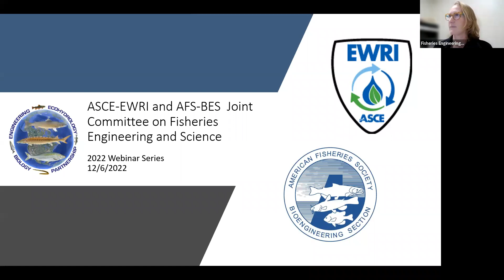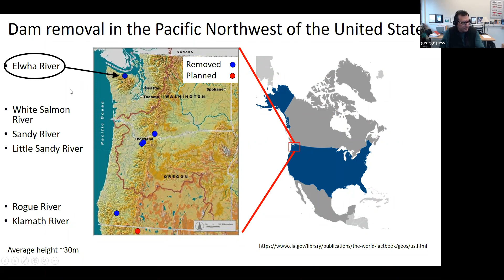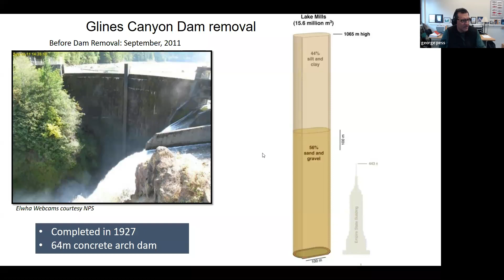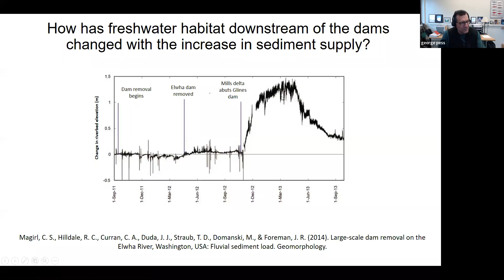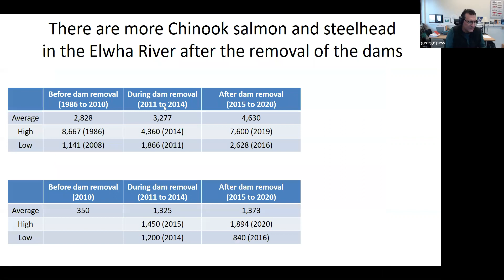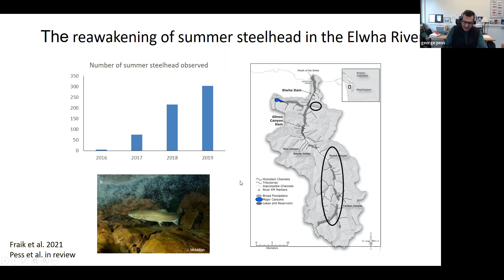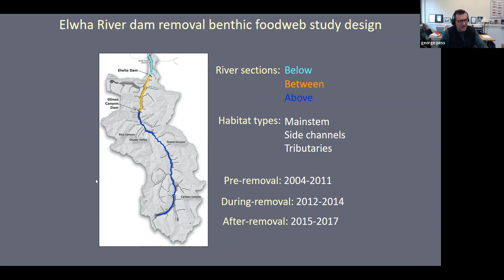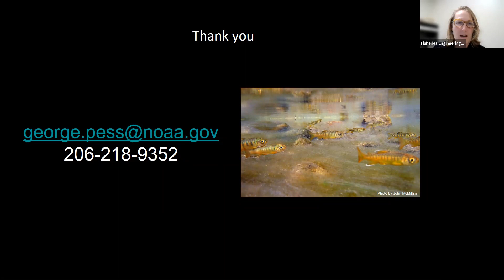Ecosystem Response to the Removal of the Elwha River Dams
Webinar Essentials:
George Pess, Ph.D., Program Manager, Watershed Program at the United States National Oceanic and Atmospheric Administration (NOAA) Northwest Fisheries Science Center (NWFSC)

One ecosystem restoration technique that can have a large-scale effect is dam removal. This single action allows for the re-connection of ecosystem processes such as upstream and downstream organism movement, the rapid transformation from lentic to lotic conditions in former reservoirs, rapid shifts in community structure and food webs, and accelerated habitat creation through sediment deposition.

Worldwide stream and watershed restoration efforts cost billions annually. These projects are typically local-scale activities that do not have a measurable effect on ecosystem function or services. In this webinar, George will present the results from the largest dam removal ever undertaken, and the measurable ecosystem changes which include:

-The release and subsequent downstream transport of tens of millions of metric tons of sediment from former reservoirs and the transformation and rebuilding of estuarine and riverine habitats.

-The resumption of free passage for aquatic organisms and re-established anadromous fishes to areas that have been void of such species for 100 years, and the rapid increase in salmonid life history diversity.

-Short-term effects due to large changes in sediment supply which temporally resulted in reductions in Chinook salmon productivity.

-Increased marine-derived nutrients entering the food webs and altering the migration patterns and fecundity of an aquatic songbird.

George has worked in fisheries since 1989 (A.B. in Economics and Environmental Science, Bowdoin College 1987, an M.S. in Forest Science, Yale University 1992, and a Ph.D. in Aquatic and Fishery Sciences, University of Washington, 2009).  His primary research interest has been the examination of natural and land-use effects on salmon habitat and salmon production and his current research includes the ecosystem response to the removal of the Elwha River dams. A program manager for the watershed program at the United States National Oceanic and Atmospheric Administration (NOAA) Northwest Fisheries Science Center (NWFSC), he is also an affiliate professor at the University of Washington School of Aquatic and Fishery Sciences.

The Joint Committee on Fisheries Engineering and Science hosts a free webinar series as part of its mission to engage scientists and engineers on topics related to fish passage. The Committee consists of members of the American Fisheries Society Bioengineering Section (AFS-BES) and the American Society of Civil Engineers Environmental and Water Resources Institute (ASCE-EWRI). It was established in January 2011 to foster communication between the two groups, provide opportunities for engineers and biologists to share relevant  knowledge and learn from one another, and to collaborate on projects related to fish passage.

For job announcements, resources on fisheries science and engineering, and more, please visit our